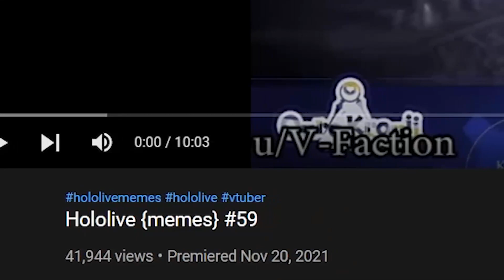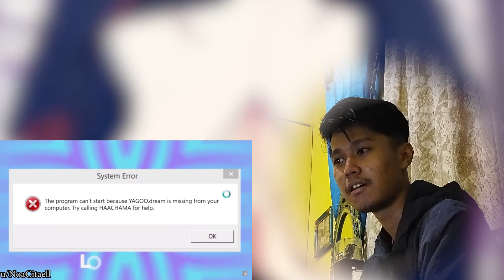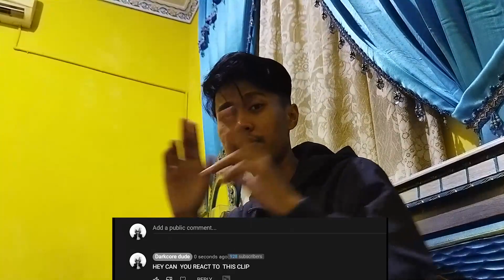HOLOLIVE MOMENTS : HOLOLIVE MEMES COMPILATIONS 57 BY CATCHAIS II REACTION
thank you for watching my reaction, if you like it pls hit that subscribe button and turn on the notification so you won't miss out on my next video. and yeah if you have any clip about vtuber that you want me to watch it just say it in the comment section, I will react to it. thanks again for reading this.

◆ My  latest reaction if you interested ◆